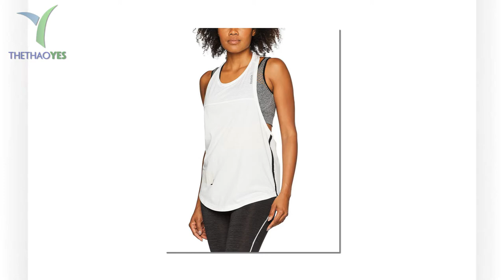Mẫu áo tank top nữ rộng - Thể thao YES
Tank top không còn là cụm từ quá xa lạ với mọi người hiện nay , đặc biệt là thuộc giới trẻ . Trong mùa hè năm nay, tank top trở thành item được truy lùng, tìm kiếm nhiều nhất. Với nhiều mẫu mã, kiểu dáng cũng như giúp cho các nàng có nhiều cách phối đồ khác nhau . Chính vì điều này mà với thời tiết đang dần nóng bức như hiện tại thì áo tank top nữ rộng đang được các nàng hướng đến rất nhiều .

Mặc dù mẫu áo tank top nữ rộng này đã được ra đời từ rất lâu . Nhưng cho đến thời điểm hiện tại thì mẫu áo này vẫn giữ nguyên độ “ hot “ của nó . Hơn thế nữa là ngày càng được các nhà thiết kế quan tâm khá nhiều , điều đáng nói nhất là liên tục tung ra thị trường các mẫu áo tank top nữ rộng với kiểu dáng vô cùng độc lạ , bắt mắt .

Vì thế mà mẫu áo này nhận được khá nhiều sự yêu thích của mọi cô nàng .

+ Bảo hành sản phẩm : 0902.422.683 ( Mr . San )